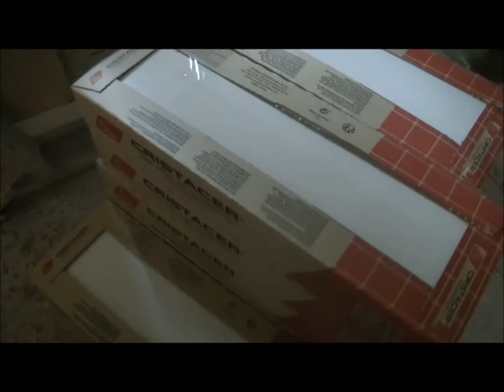SEGUNDA FASE EVOLUCION CASA DE PEDROSILLO DE LOS AIRES